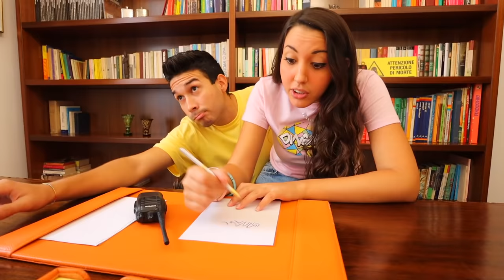IL DOTTOR GINIU INCONTRA IL DOTTOR TIMOTI NELLA CASA MISTERIOSA E SPIAMO L' INCONTRO MA CI SCOPRONO!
Erick e Dominick nel nuovo video di oggi dei DinsiemE dopo che siamo chiusi dentro la biblioteca del Dottor Giniu nella casa misteriosa, il Dottor Giniu incontra il Dottor Timoti nella casa misteriosa e ci ingannano nell’incontro segreto. Spiamo l’incontro segreto tra il Dottor Timoti e il Dottor Giniu mentre siamo nascosti nella casa segreta. Siamo bloccati nella casa di halloween challenge perché il Dottor Timoti dopo che giochiamo alla pop it challenge dove ci scambiamo i pop it ci fa entrare di nascosto nella casa del Dottor Giniu dove troviamo una stanza misteriosa con un passaggio segreto. È come un’escape room (una stanza della fuga) dove dobbiamo trovare la chiave che ci permette di trovare l’uscita nascosta! Mentre spio per 24 ore il Dottor Giniu, cerchiamo il suo laboratorio segreto, e cerchiamo di scoprire la vera faccia del Dottor Giniu senza maschera. Il Dottor Timoti ci sfida ogni giorno ad un nuovo gioco nella vita reale, ad una nuova slime pop it challenge e una slime challenge come lo spirito di halloween ad halloween con la dolcetto o scherzetto challenge da quando abbiamo scoperto video per bambini di halloween e giochi per bambini di halloween nel suo iphone 13 pro. Da qualche giorno però invece di sfidarci ci fa vivere in quest’abitazione di nascosto, questa casa di halloween che potrebbe essere del conte dracula vampiro oppure di frankestein o un altro mostro, alla ricerca della pozione magica incantata che trasforma Isabella da un pesciolino a umana! Dobbiamo scoprire il mistero della pozione incantata e trovarla come in una caccia al tesoro pop it. Isabella si è trasformata in un pesciolino dopo che il Dottor Giniu ha fatto un esperimento pazzo. Il Dottor Timoti ci ha svelato la verità sul piano malvagio segreto quando è entrato di nascosto in casa nostra di notte travestito con un travestimento di halloween con un costume di halloween e un trucco di halloween e ci ha fatto uno scherzo di halloween per farci spaventare! Adesso il Dottor Timoti ha bussato alla porta giusta dopo che noi nella non scegliere la porta sbagliata challenge abbiamo sbagliato e siamo rimasti chiusi per 24 ore challenge ma è venuto per salvarci e liberarci oppure è un amico del Dottor Giniu?

🤩 TROVI TUTTO DEI DINSIEME COME LE NUOVE SCARPE E TANTO ALTRO SU

Trovate tutte le novità e tutte le cose ufficiali dei DinsiemE sul nostro shop online qui e nei migliori negozi! 🤩🤩🤩❤️❤️❤️

📖 📚❤️ Clicca qui per prendere il nostro primo romanzo "Il Viaggio Leggendario di Erick e Dominick

📖 📚 Clicca qui per il nostro libro "Un'avventura senza fine con Erick e Dominick

Segui i DinsiemE su TikTok  @DinsiemE

Playlist con le canzoni dell'estate 2021 dei DinsiemE e tutti i video degli scherzi, in casa nella piscina con l'acqua calda vs acqua fredda, e dei giochi nella vita reale e i nascondino dei DinsiemE e il video dove apriamo un mc Donald's con la coca cola e i panini in casa nostra nella vita reale e mi fingo una mamma:

🎵 Ascolta le canzoni dei DinsiemE e l'ultimo singolo dei DinsiemE Music "Non Prende il Cell" e "Vado Bene Così"

 @Erick e Dominick
 @DinsiemE Plus

Segui anche lo scienziato pazzo super cattivo nemico dei DinsiemE il Dottor Giniu e suo fratello il Dottor Timoti nel loro canale ufficiale il canale del  @Dottor Giniu